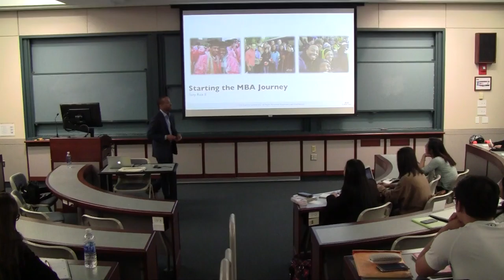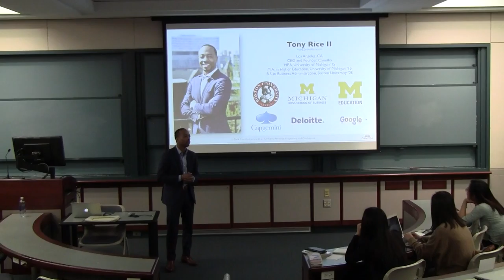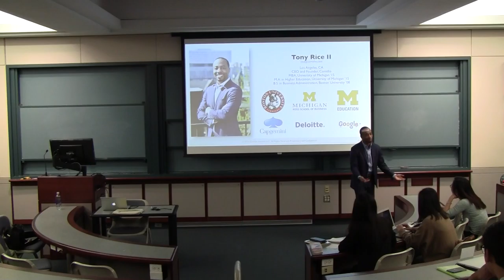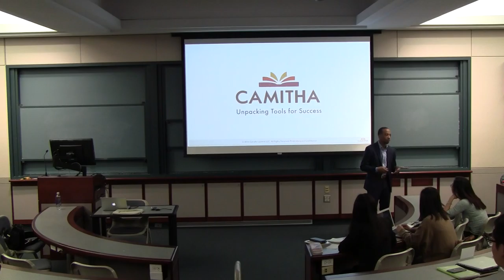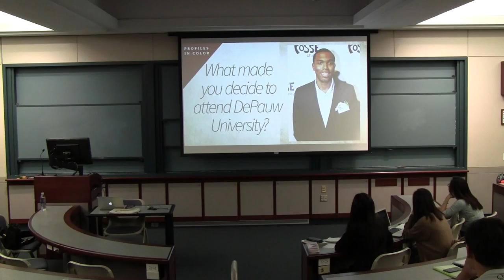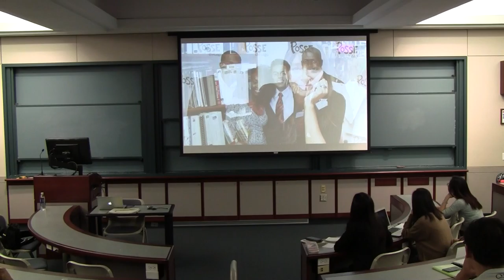Tony Rice II - The MBA Journey (Oct 17, 2016)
Tony Rice II - "The MBA Journey"
Boston University
Questrom School of Business